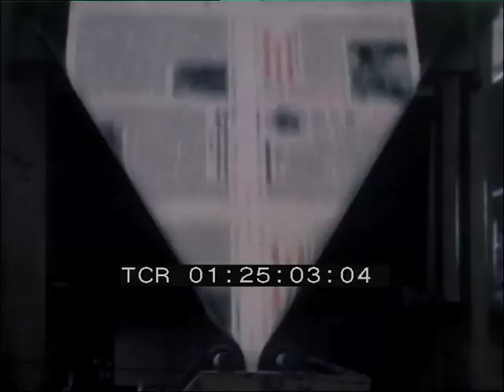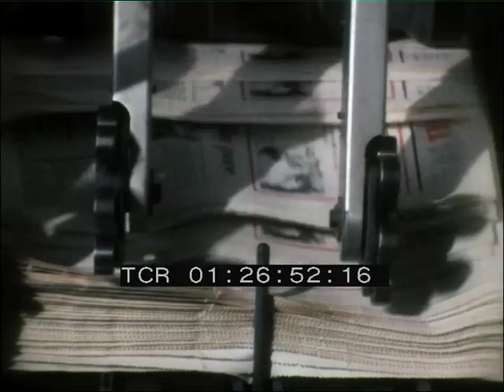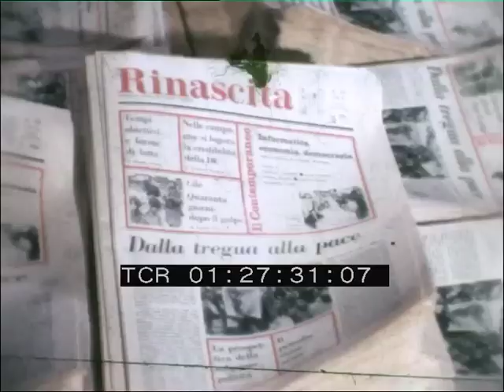Tipografia di Rinascita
Girato muto anni settanta a cura della casa di produzione Bayerischer Rundfunk. Le operazioni di stampa, in una tipografia, della rivista Rinascita.

"RINASCITA" PRINTING PRESS

Abstract: Seventies silent unedited material filmed by Bayerischer Rundfunk. The printing, in a printing press, of the "Rinascita" magazine.